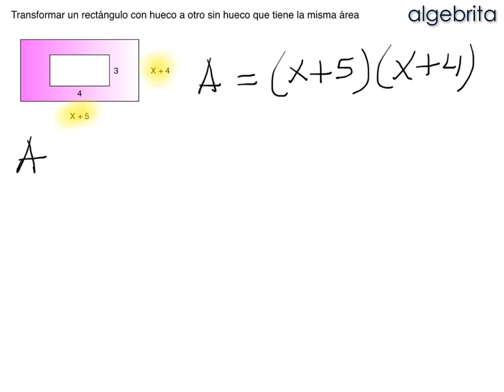Convertir un rectángulo con medidas algebraicas a otro manteniendo la misma área Geometría 207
Gayol  explica como convertir un rectángulo con hueco a otro sin hueco manteniendo la misma área